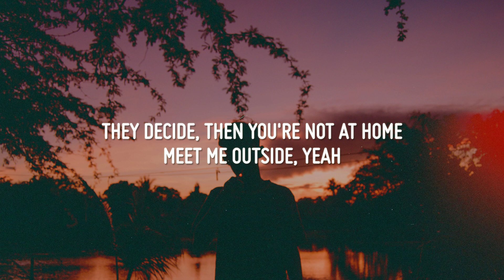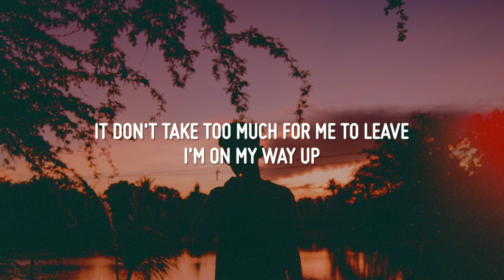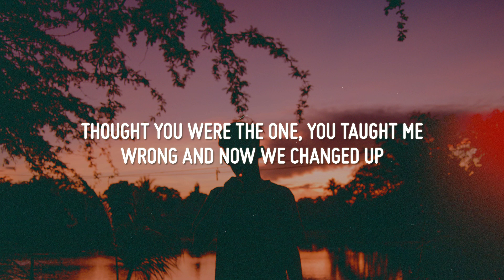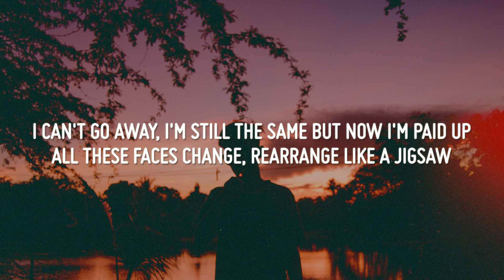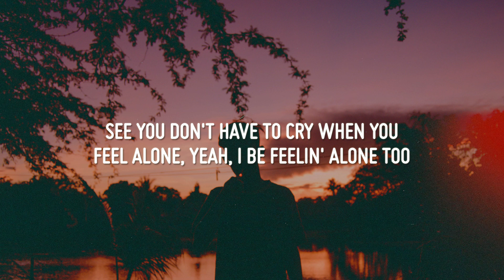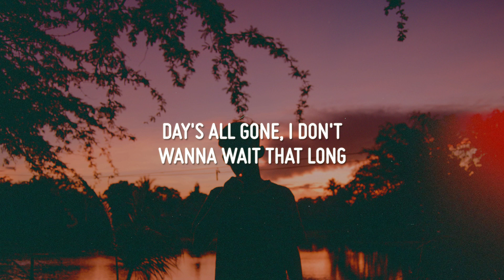Paris - OUTSIDE (Lyrics)